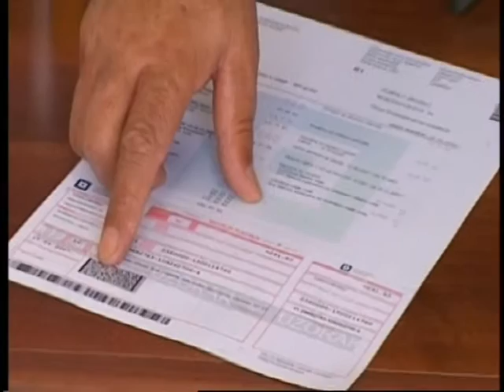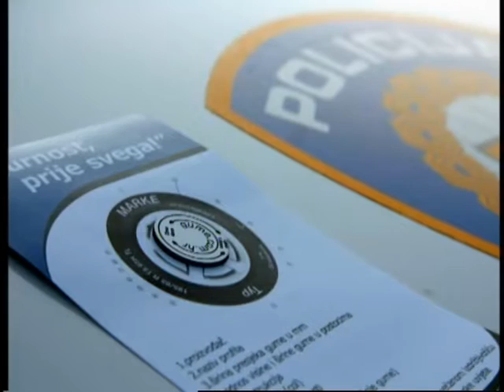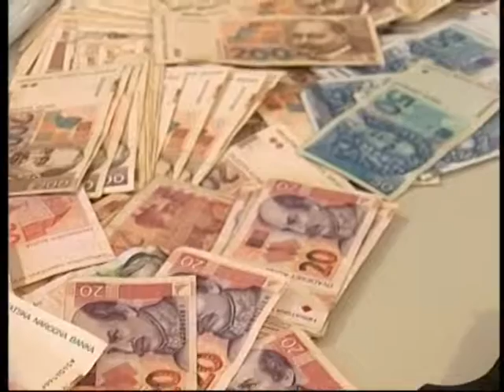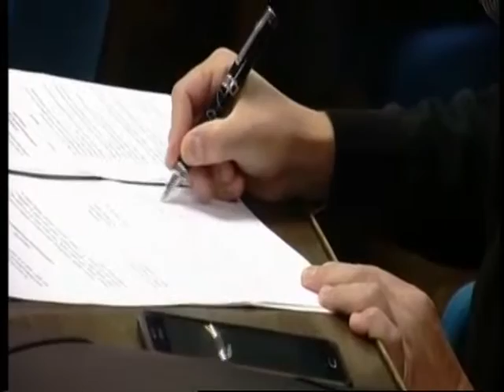ZOOM ZG 15.04.2016.